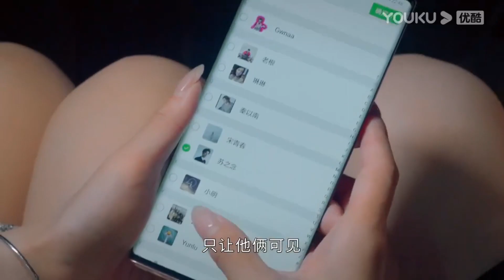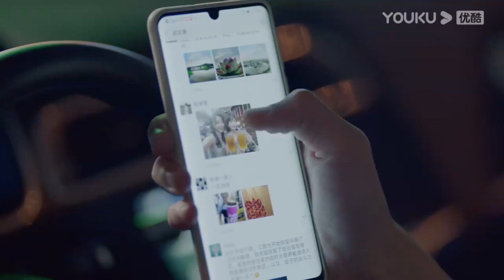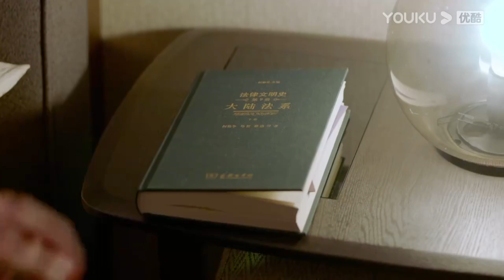萌妹醉酒生猛脫衣，帥哥被掏空身體，仍任她上下其手，曖昧觸碰！【人海之中遇见你 Meeting You, Loving You】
🎈剧情介绍：【人海之中遇見你 Meeting You, Loving You】該劇講述了蘇之念與宋青春之間心疼又心醉、相傷又相守的愛情故事。两人也由此展开了一段“苦不堪言”却又“甜如蜜糖”的同居生活。